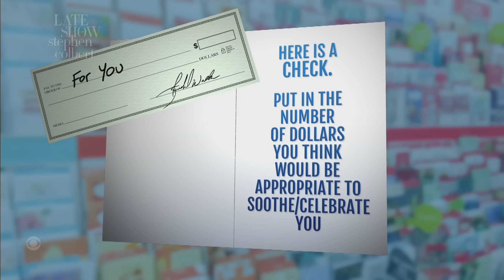Hallmark Introduces: The Herschel Walker Collection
Perfectly vague cards to send to strangers for absolutely no reason at all.